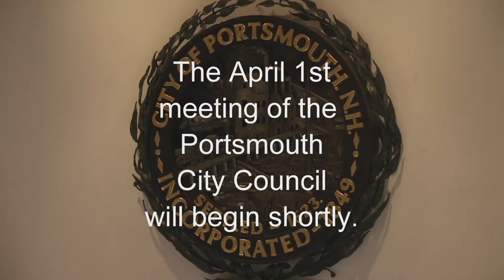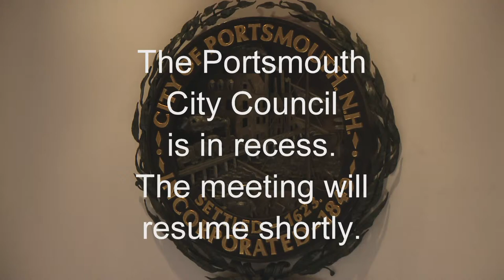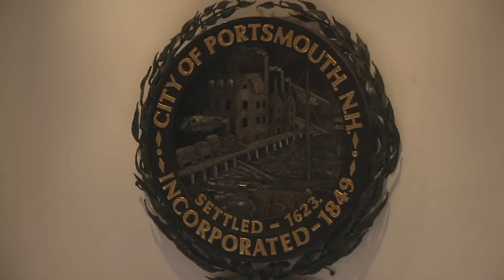4.1.2024 City Council